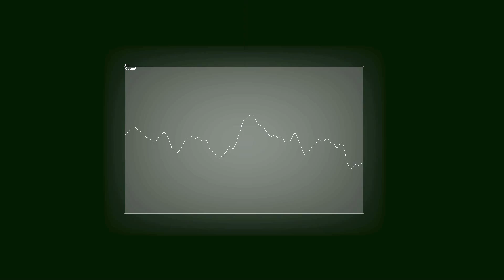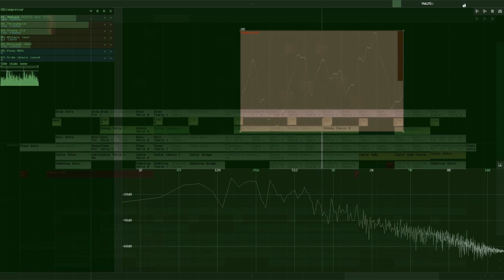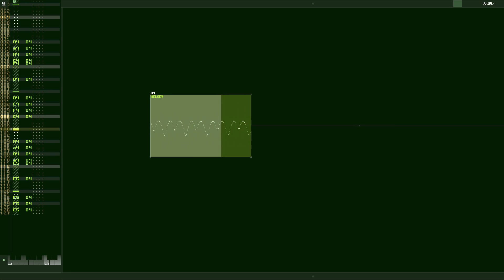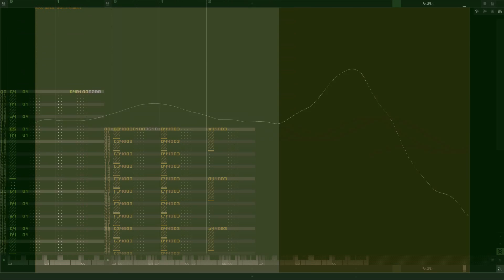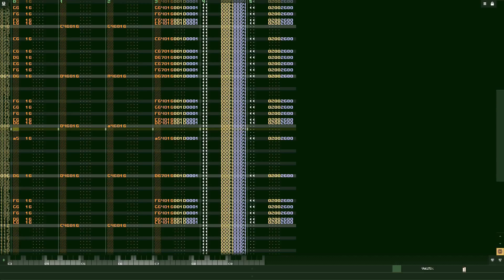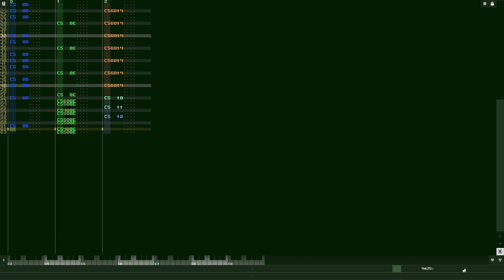Daedalus Young - Within Reach [SunVox Song]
New song I wrote, using the new "Previous Track" command in the latest SunVox version 1.8.